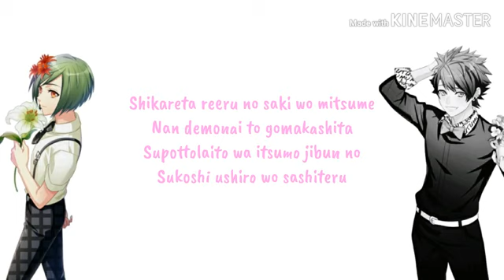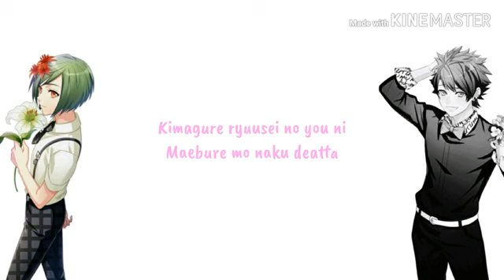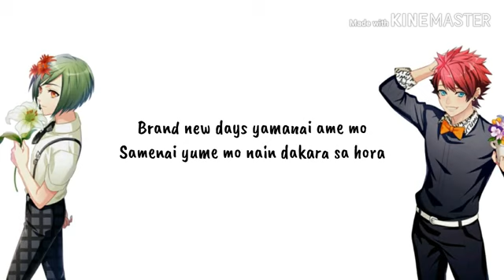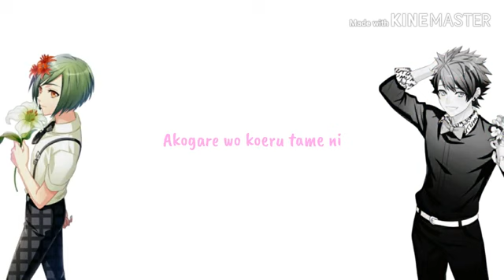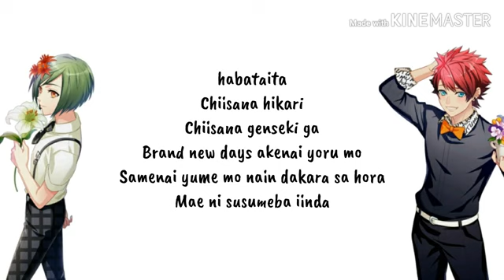[A3!] Yuki Rurikawa & Taichi Nanao - Mikansei na Sora de